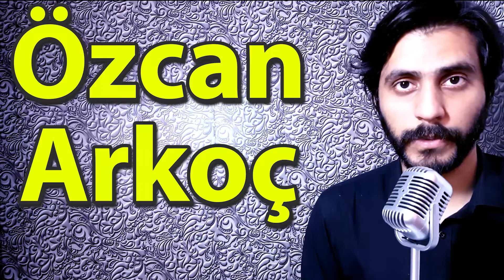How To Pronounce Ozcan Arkoc